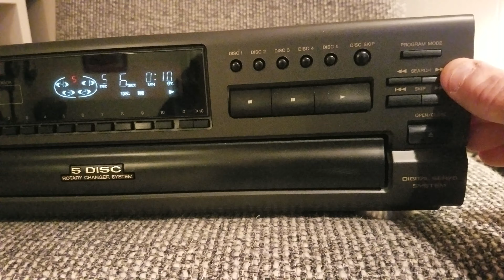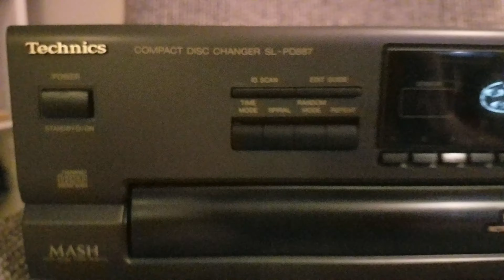B Technics SL-PD887 5 Compact Disc Changer Player test/The Platters, Drifters, Coasters, The Ramones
B Part 2 of 2
Technics SL-PD887 5 Compact Disc Changer  Player test with The Platters, The Elsbeary Drifters, The Cornell Gunter Coasters, and The Ramones.